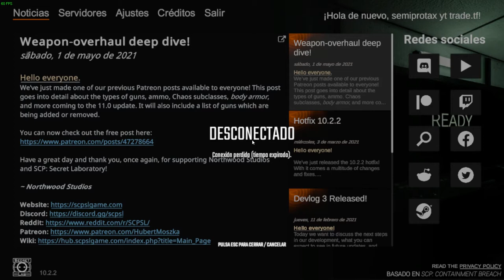SCP: secret laboratory pero en un server chileno (pelea de un scp contra un admin)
si fue en un server chileno porque los servers argentinos scp son una m1erda
Ahí puedo leerlos y valen más que un simple comentario.
Gamertag Xbox: próximamente
Código de amigo Nintendo: próximamente
Steam: Semiprotax YT